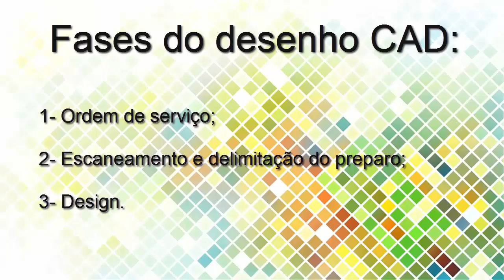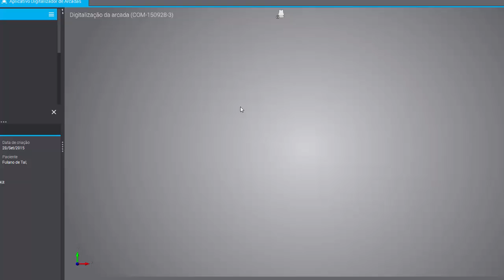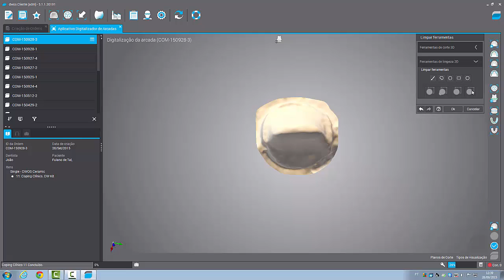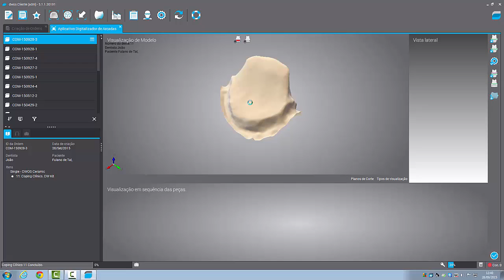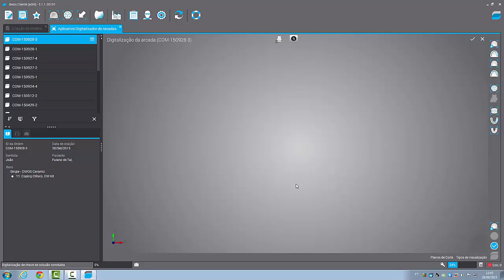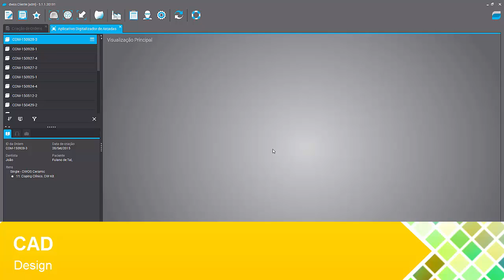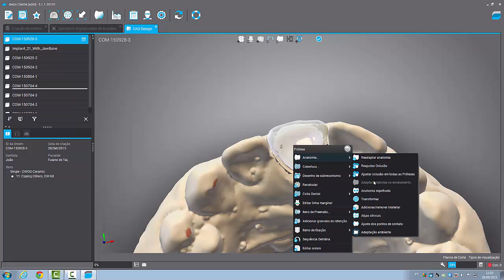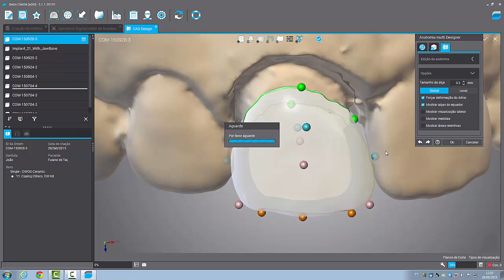Copping Anatômico - Dental Wings